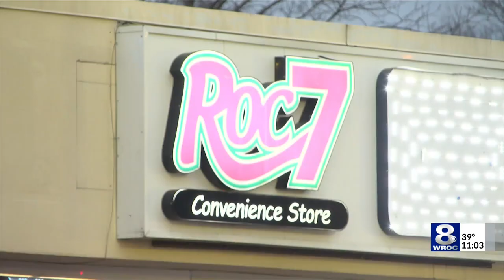RPD investigating latest string of smash-and-grabs in Rochester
One occurred at a Dunkin Donuts on Lake Avenue Monday evening, officers with the Rochester Police Department confirmed. RPD said the suspects crashed a vehicle into the building in an attempt to get inside. The suspects nor the vehicle were at the scene when police arrived, they never made entry into the building, and no property was stolen.